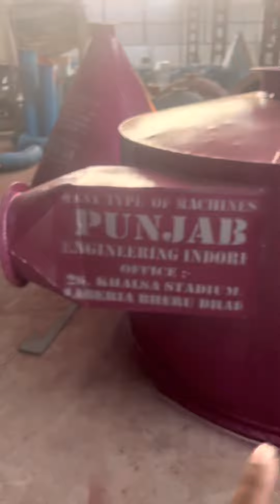Heavy duty Impect Palvlizer machine 📲☎️📞